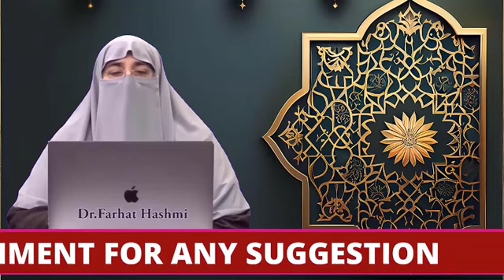Saari Zindagi Ki Kaaza Namazain Pharnay Ka Tarika | By Dr Farhat Hashmi